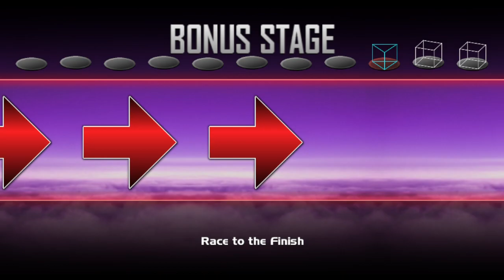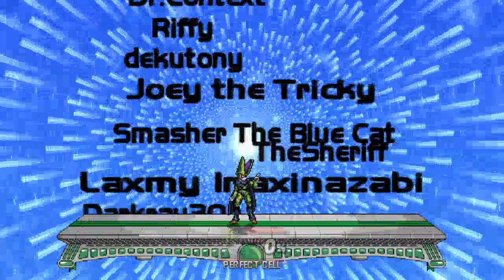Let's play Super Smash Bros. Crusade - Playthrough - Part 61: YOU THINK A BARRIER WILL WORK?!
Perfect Cell is very much the perfect character in this game! The speed, the moves, the BARRIER!
Let's see how he handles 1-v-1 and Classic mode.
Your feedback is essential to make my videos a bit better and hopefully, it is within the limits of my recording and editing programs.